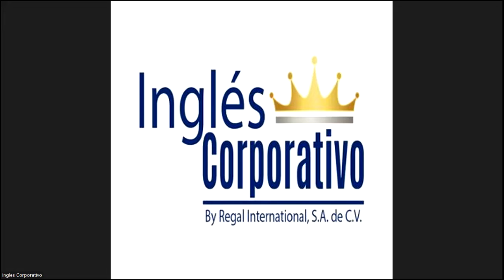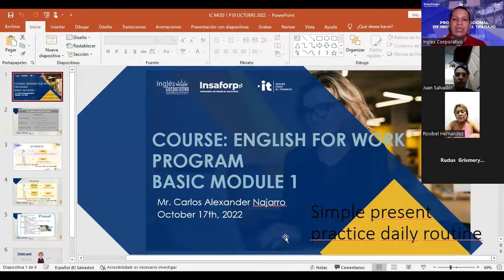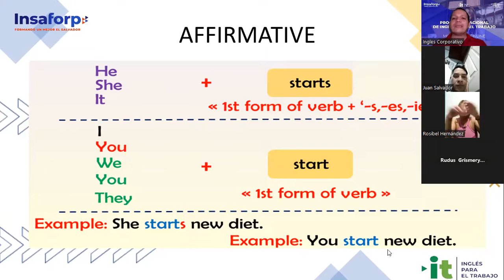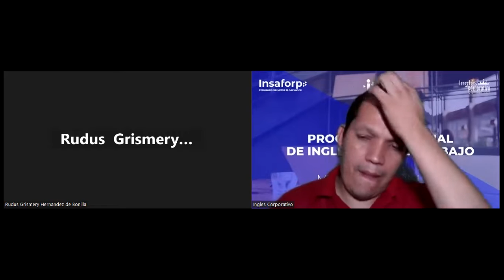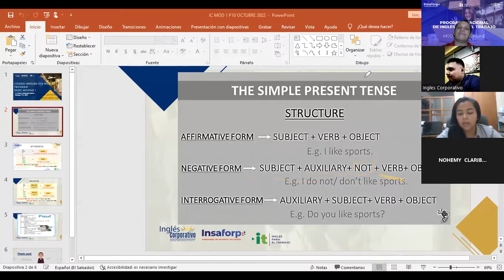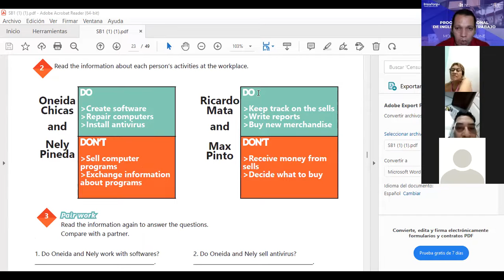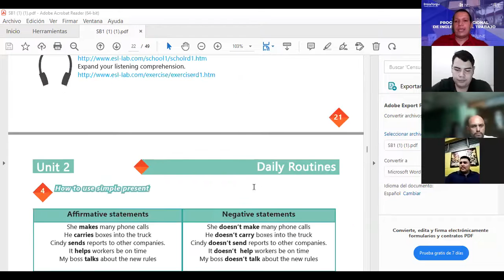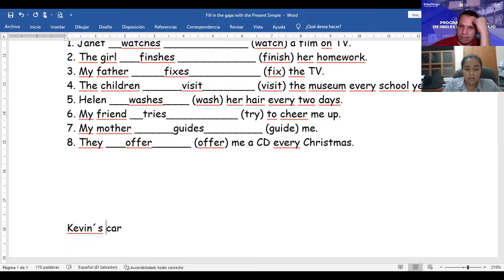Inglés Corporativo-17-10-2022-SIMPLE PRESENT PRACTICE DAILY ROUTINES.